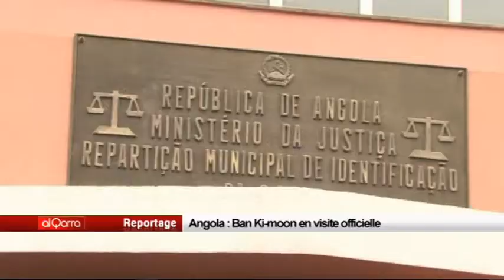Angola - Ban Ki-moon en visite officielle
Le secrétaire général des Nations Unies, Ban Ki-moon a achevé ce lundi 27 février 2012 une visite officielle de deux jours en Angola.